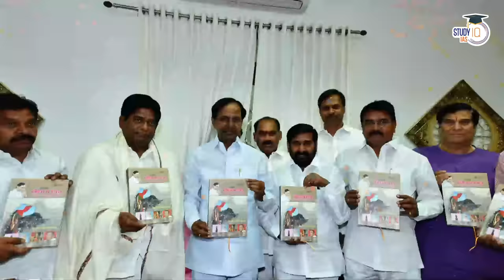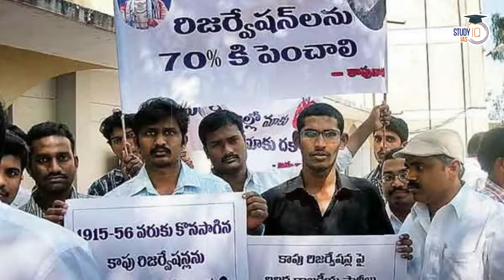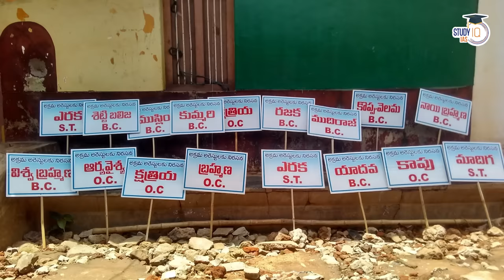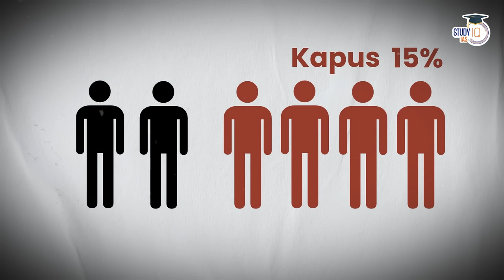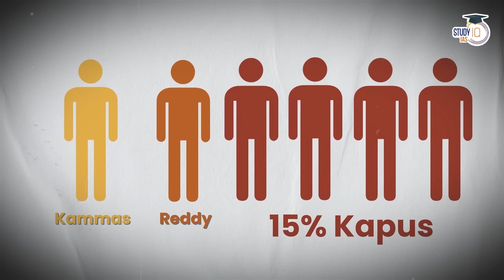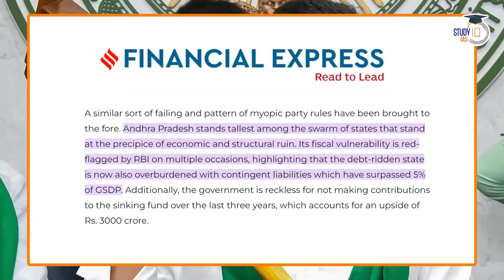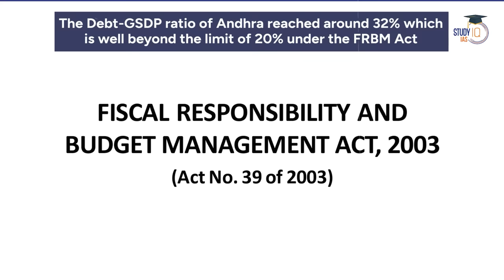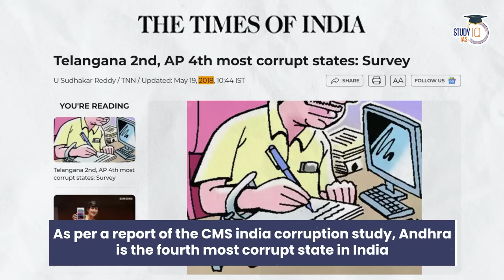The 3C - Caste, Capital & Capex Problem of Andhra Pradesh | Case Study | UPSC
In this video, delve into a comprehensive case study of Andhra Pradesh's intricate challenges involving Caste, Capital, and Capex. Explore the interplay of these factors and their implications on the state's socio-economic landscape.

In the mission of making India's Best Content at Study IQ, this is our latest video from Anurag Pandey.